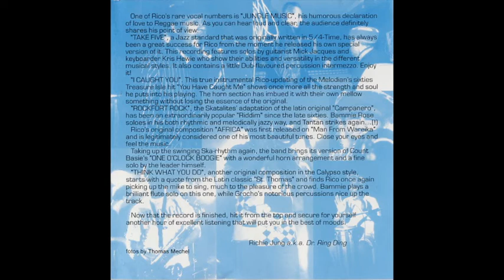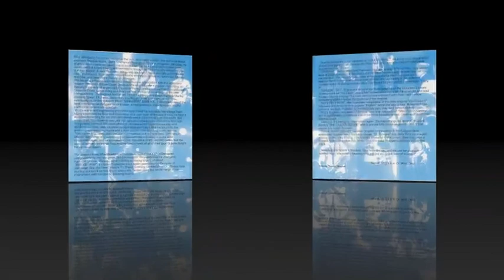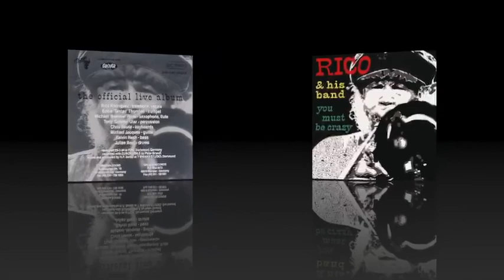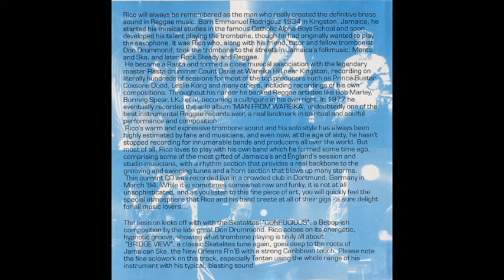Rico Rodriguez- Live Dortmund 29/03/1994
Grover Records     GRO-CD 002
Tracklist:
Confucious
Bridge View
Jungle Beat
Take Five
I Caught You
Rockford Rock
Africa
One O'Clock Boogie